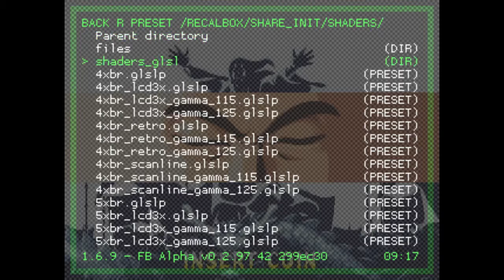recalbox les jeux PGM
Pour faire tourner les jeux pgm vous aurez besoin du bios pgm.zip que vous trouverez